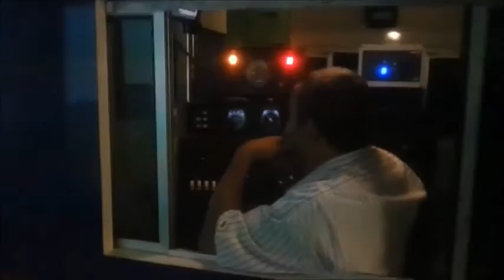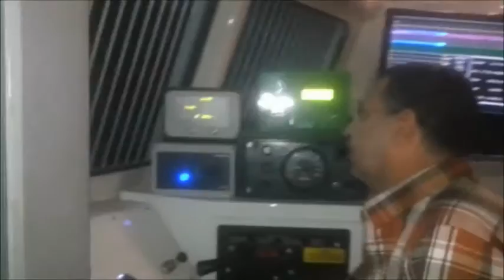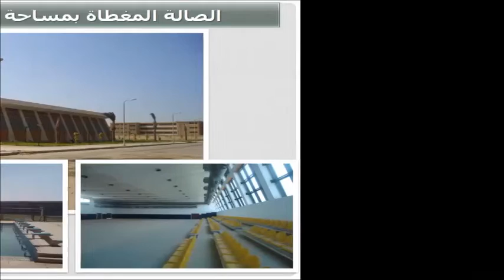لأول مرة معهد تدريب سكك حديد مصر | جريدة المال